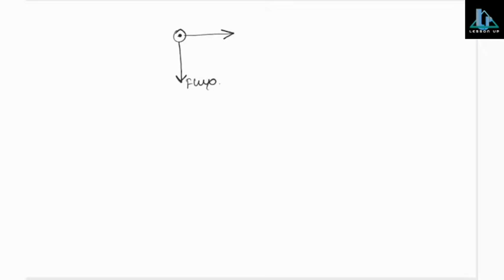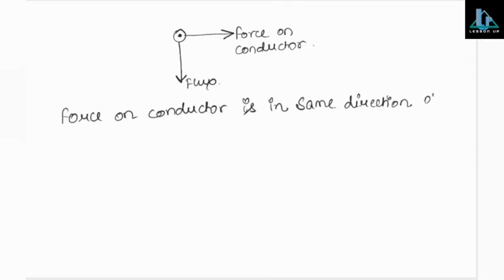LESSON UP | Induction motor | Principle of operation of 3phase Induction motor | LECTURE 04